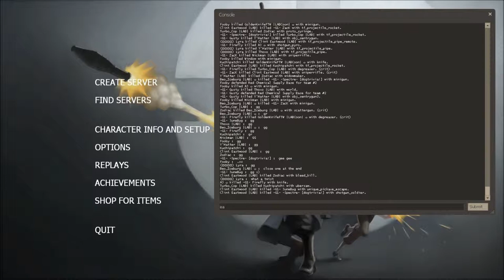UGC Season 10 Steel - Labcoat Gamers VS Generation 1 - Round 2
This was a match against G1 early season 10
Soundtrack: Tommy Guerrero - Lifeboats and Follies album
If you have any music requests or replays you want me to cast please send them my way